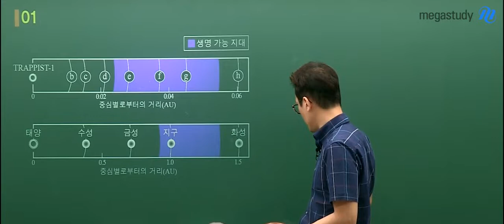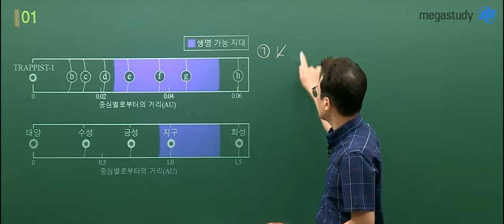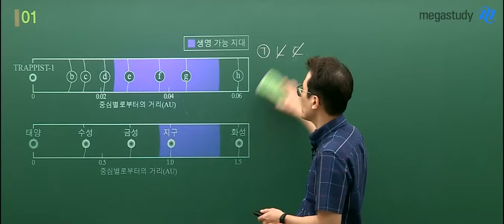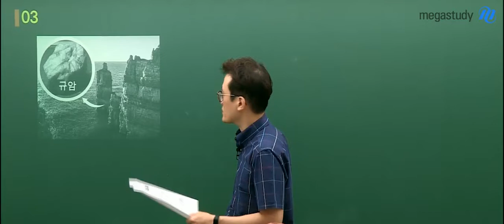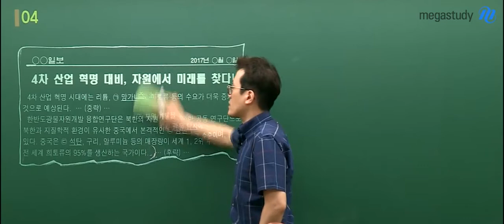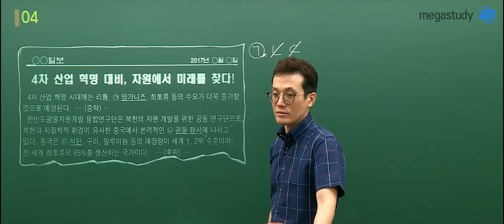[메가스터디] 지구과학 한성헌쌤 - 고2 9월 학평 지구과학l 해설강의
한성헌 쌤의 9월 학력평가 고2 지구과학I 해설강의